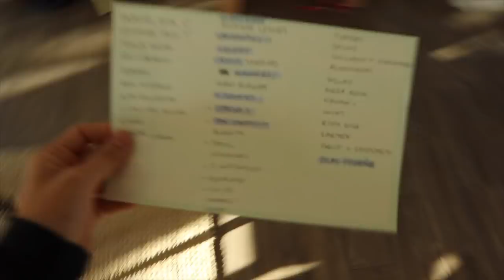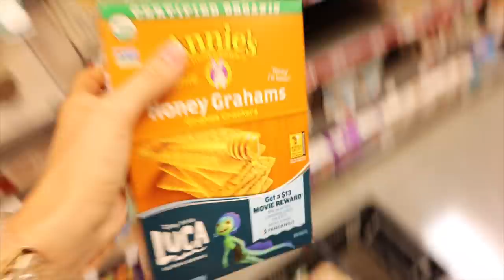Nos llevamos una sorpresa al llegar!!! Raque Late Vlogs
¡Hola a todos! Hoy os traemos una escapada de verano, nos vamos de camping a Sequoia y nos llevamos una sorpresa enorme cuando vimos el sitio que nos tocó!! Espero que disfruteis mucho!!!

Programa de edición de video: Final Cut Pro X
Cámara: Canon M6 MARK II